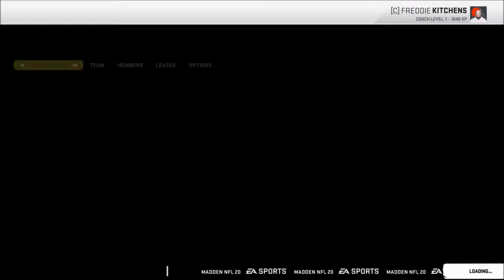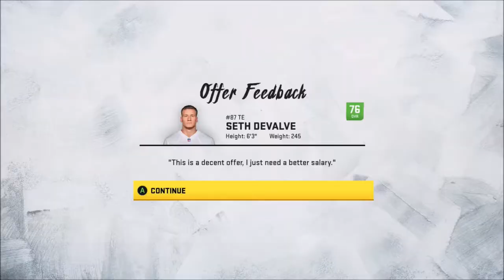Week 10 | Cleveland Browns Franchise | Season 1 | Madden 20 | Ep 9 | Crazy Town Gaming